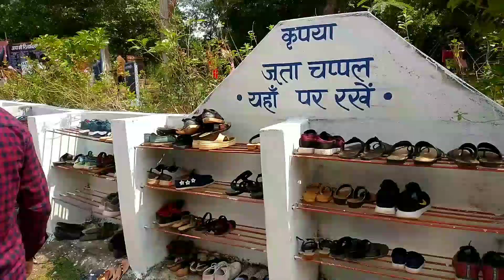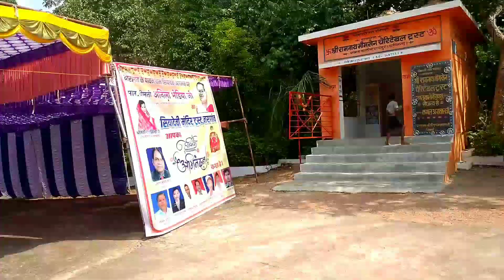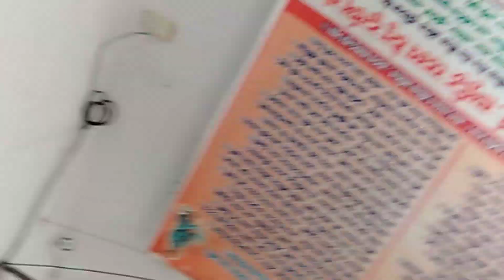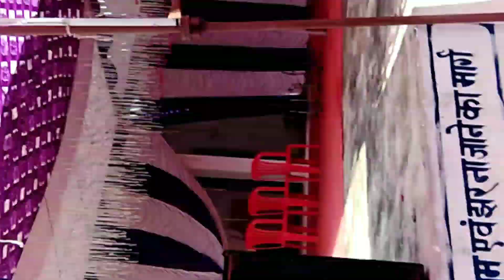Siya Devi mandir vlog🤗🥳🥳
Siya Devi mandir. full.enjoy